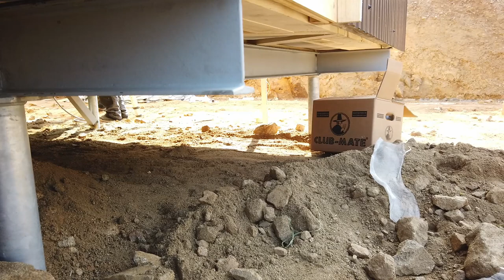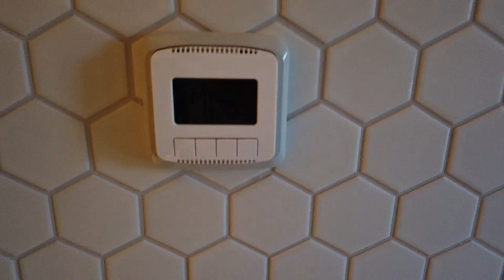Modulová dřevostavba II. Montáž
A jsme na pozemku - i špatně přístupný terén, překládání na menší nákladní automobil - s tím vším se musel zhotovitel vypořádat. Pár dní před předáním, vychutnejte si kvalitu v podání borců z ústecka.

Joakim Karud: That day
NOWË : Dream On